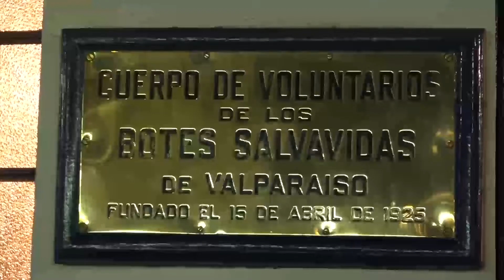Autoridades regionales comprometieron respaldo al Bote Salvavidas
Autoridades regionales elogiaron y comprometieron su respaldo al Bote Salvavidas de Valparaíso que en su historia ha realizado 7 mil rescates en el mar.